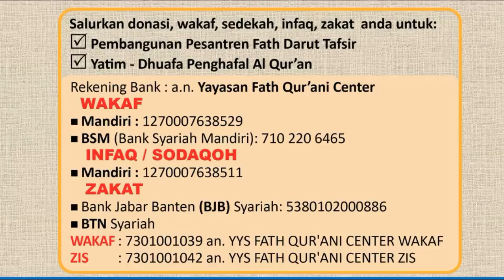Kini Saatnya Kembali Kepada Allah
SahabatQu, saya Abi Amir (Dr. Amir Faishol Fath) Juri Hafiz RCTI mengajak sahabatQu bergabung dalam gerakan infak/wakaf : ABI AMIR BANGUN MASJID di pesantren FATH DARUT TAFSIR desa Sukawangi Bogor. Masjid ini terbuka untuk umum. Silahkan bergabung melalui:
1. Via transfer:
Bank Syariah mandiri: 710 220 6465
a.n Yayasan Fath Qur'ani center

silahkan sebarkan dan diposting di Instagram / Twitter / Facebook / Whatsapp  Bismillah..
Semoga berkah*.
Amiin.